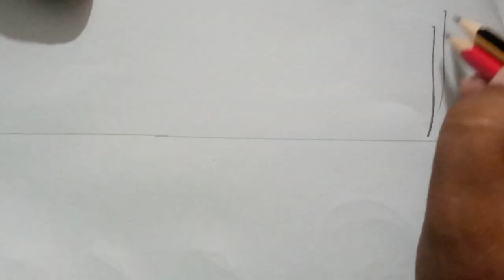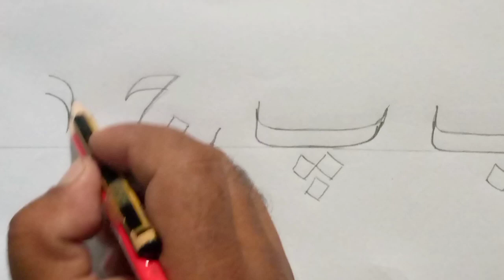Afzal Shaheen calligraphy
writing with double pencils|| Afzal Shaheen calligraphy